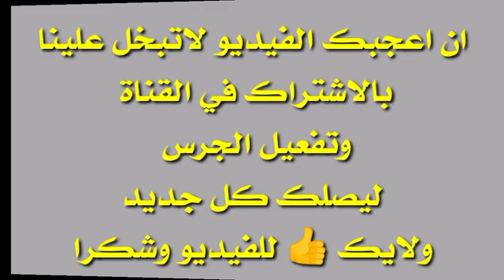اجواء هستيرية في اخر يوم من احتفالات# بوجلود # boujloud 2022